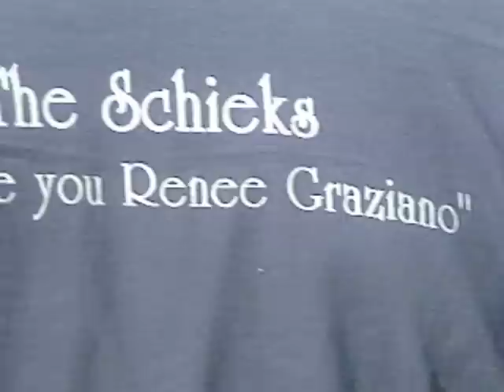Renee Story Trailer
Renee's journey after being diagnosed with breast cancer and how she and her family are having an optimistic outlook on the situation.